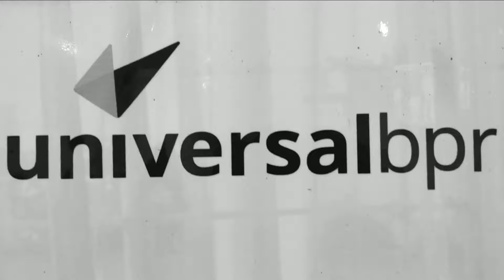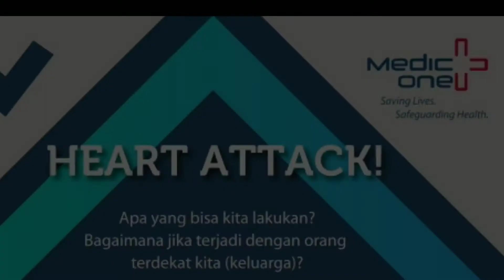Laugh for Heart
Anger management
CPR
Line Dance